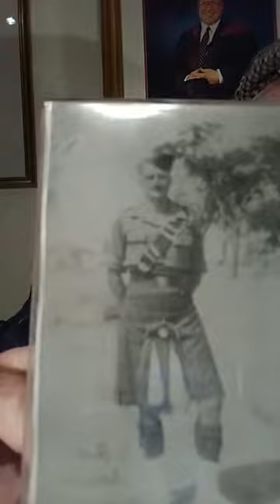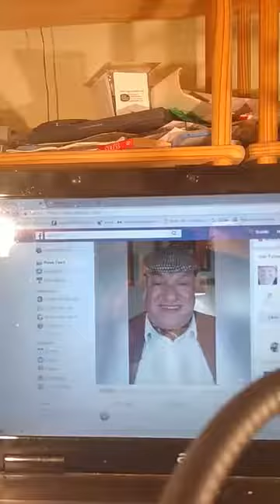TALK SHOW THE GREATEST SHOW ON THE INTERNET FRIDAY NIGHT LATE NIGHT POPUP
AHOY THERE! ME HEARTIES!
GET WATCHING NOW!
IT'S
NOTHING GETS PAST ME
FRIDAY NIGHT
LATE-NIGHT POPUP TALK SHOW
THE GREATEST SHOW ON THE INTERNET
Scottie McClue Just For You
SHARE SHARE SHARE
Dinky-Doo
Help
Scottie McClue The Greatest Show On The Internet